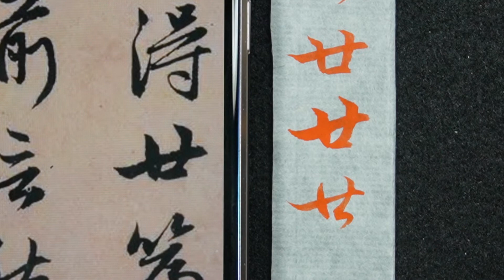趙孟頫 每日一字 1047廿~全集08篇